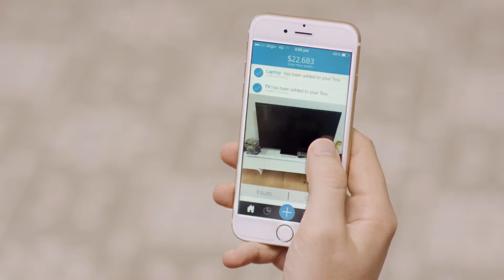Trov "15" TVC